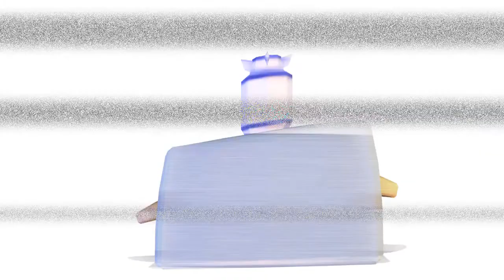Cave Story 3D teaser trailer